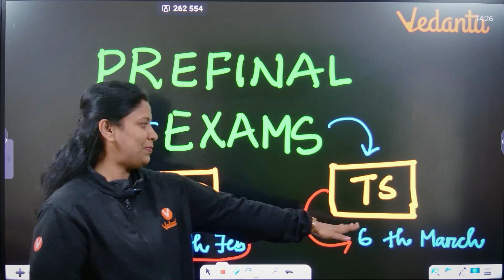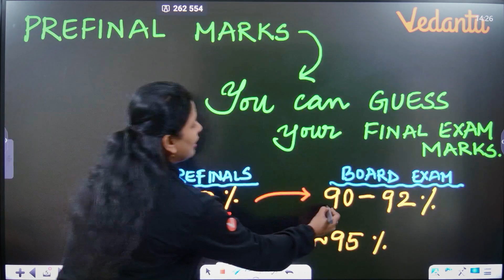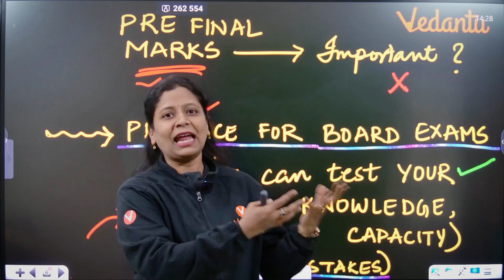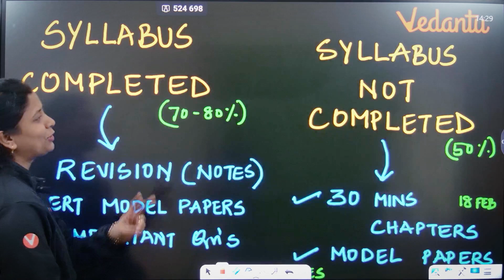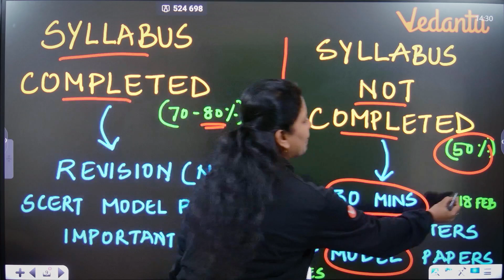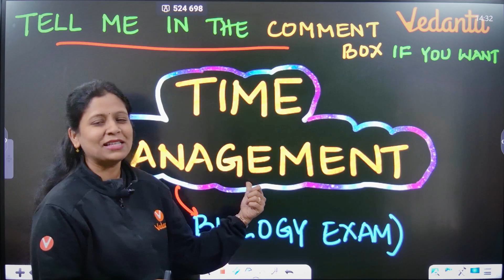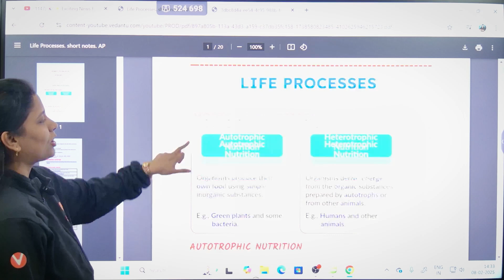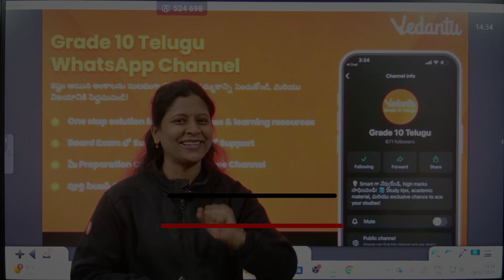🎯 Are PREFINALS Really Important? | Must-Know Facts for Students! 🤔📚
Physics
Biology
Score 10/10 🚀 in CBSE Exams in BIO with These Short Notes!
Score 10/10 🚀 in CBSE Boards Exams in BIO with These Mind Maps !

Score 10/10 🚀 in AP Boards Exams in BIO with These Short Notes!
Score 10/10 🚀 in AP Boards Exams in BIO with These Mind Maps !